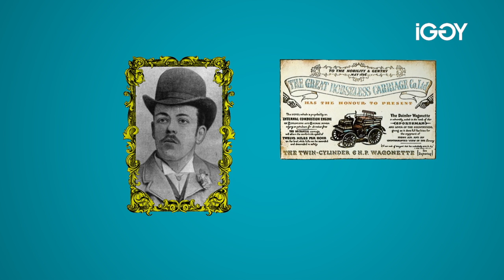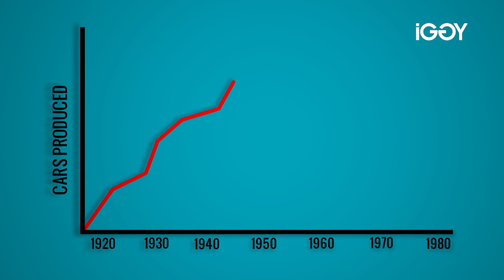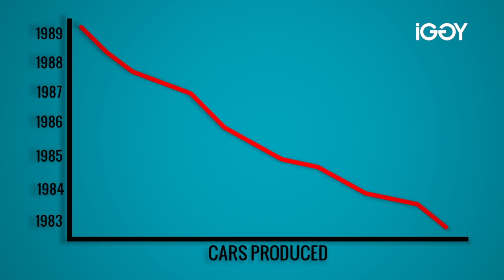The History of UK Car Manufacturing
IGGY is based at the University of Warwick in Coventry, UK. Did you know that the city of Coventry played a big part in the history of car manufacturing? Or that our beloved 'London Black Cabs' are actually made here in Coventry?

IGGY's Student Mentor Courtney worked with Coventry Transport Museum on this video all about the industry.